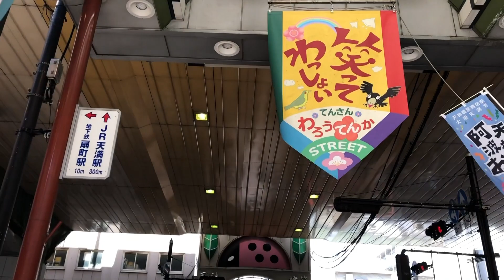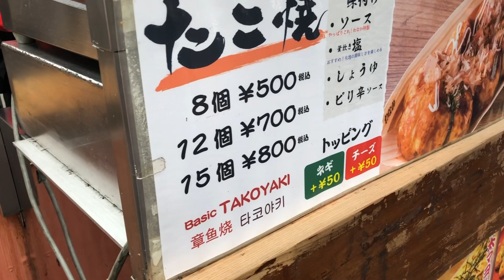おデブが食べる【大阪・天神橋筋商店街食べ歩き前編 ミンチカツ たこ焼き】（飯動画/咀嚼音/Eating Show/Eating Sounds/モッパン/먹방/mukbang）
元柔道日本一のおデブが
おいしいもの食べてみた♪
動画を
飯動画/咀嚼音/Eating Show/Eating Sounds/モッパン/먹방/mukbang/먹을 방송/씹는 소리/بث للأكل/صوت المضغ /Broadcast to eat
として投稿しています(*^◯^*)

12本目！
 日本一長い商店街、天神橋筋商店街を
【大阪食べ歩き前編】で
ミンチカツとたこ焼きをちょい大食いしてみました(*´◒`*)後編へ続く。。。